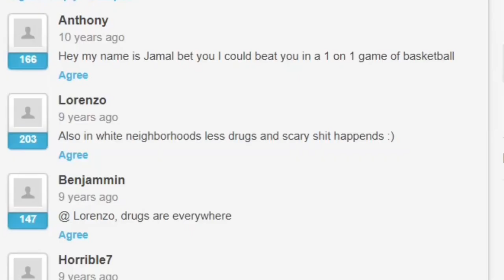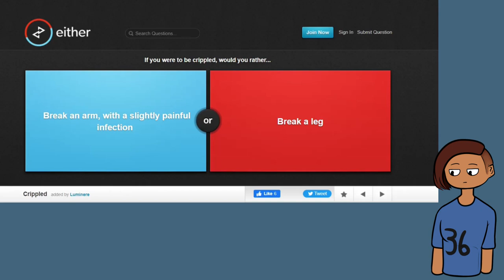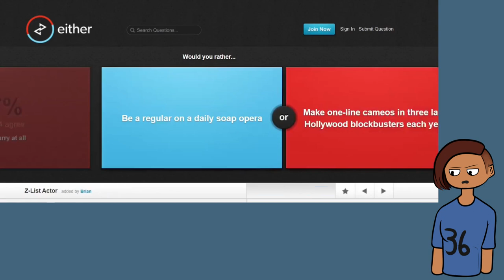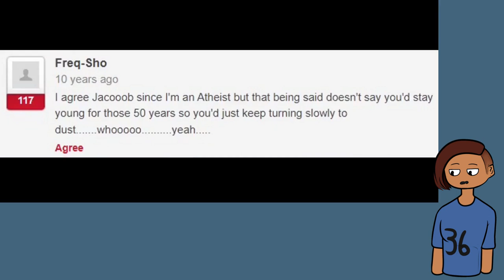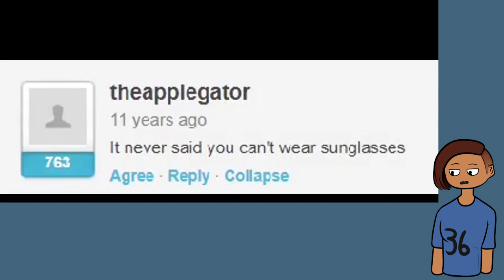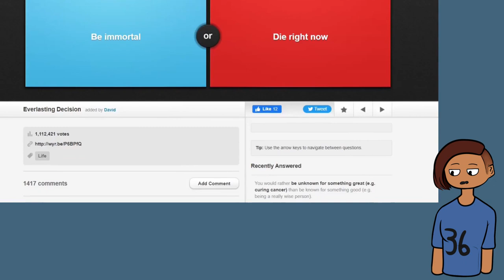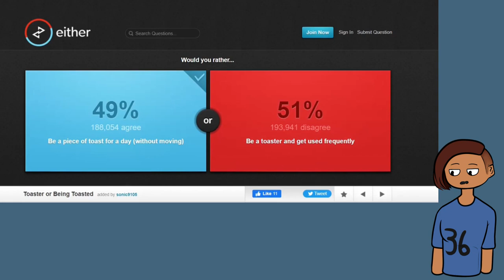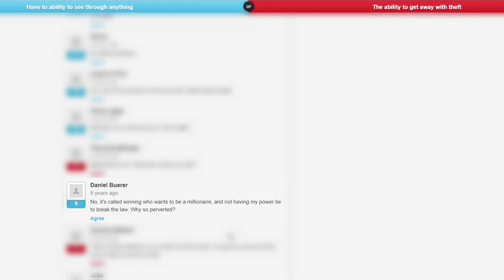Answering the IMPORTANT questions | Would You Rather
Would YOU rather never would you rather?

TIMESTAMPS:
00:00 Intro
00:41 To would or not to would
19:17 Awkwardly long outro cuz I didn't know there was a time limit

Personally I would Indian.